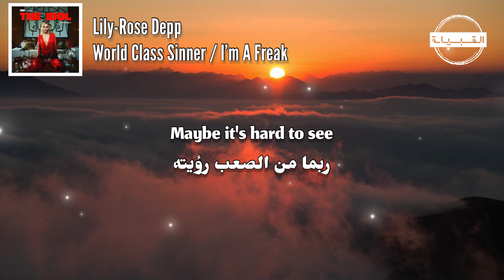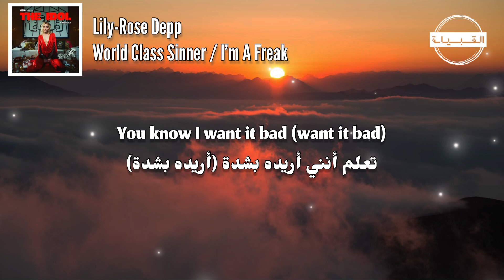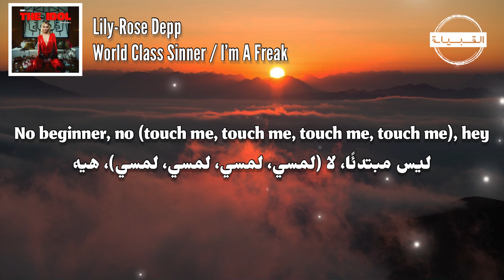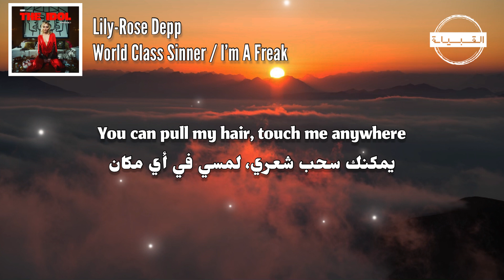Lily Rose Depp - World Class Sinner / I’m A Freak مترجمة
🎤   Lyrics
Maybe it's hard to see
ربما من الصعب رؤيته

When you're lookin' at me
عندما تنظر إليّ

But I do what I want
لكنني أفعل ما أريد

Don't give a fuck at all (uh-uh)
لا أهتم على الإطلاق (أوه-أوه)

Lookin' for something sweet
أبحث عن شيء حلو

When it comes time to eat (uh)
عندما يحين وقت الأكل (أوه)

You better start to run when I call
من الأفضل أن تبدأ في الركض عندما أنادي

'Cause I know that you don't really know
لأنني أعلم أنك لا تعرف حقًا

How to handle it (how to handle it)
كيفية التعامل مع ذلك (كيفية التعامل مع ذلك)

So get down on your knees and get ready
لذا انحنِ على ركبتيك واستعد

To become my bitch (I'll become your bitch)
لتصبح عبدي (سأصبح عبدك)

I'm just a freak, yeah
أنا مجرد غريب الاطوار، نعم

You know I want it bad (I want it bad)
تعلم أنني أريده بشدة (أريده بشدة)

And we can meet, yeah
ويمكننا أن نلتقي، نعم

But I don't need to know your name (know your name)
ولكنني لا أحتاج أن أعرف اسمك (أعرف اسمك)
You can pull my hair, touch me anywhere
يمكنك سحب شعري، لمسي في أي مكان

Whip and chains (whip and chains)
سوط وسلاسل (سوط وسلاسل)

I'm just a freak, yeah (yeah)
أنا مجرد غريب الاطوار، نعم (نعم)

So show me why you came (why you came)
فأرني لما جئت (لما جئت)

Baby, ain't nothing free
عزيزي، لا شيء مجاني

Especially not with me (ah)
خاصةً ليست معي (آه)

Better have a bank account
من الأفضل أن يكون لديك حساب مصرفي

If you wanna see what I'm about (uh-huh)
إذا كنت ترغب في معرفة ما أنا عليه (أوه-ها)

I'm a good girl gone bad (gone bad)
أنا فتاة جيدة تحولت إلى سيئة (سيئة)

Get in that car, drive fast (drive fast)
اجلس في تلك السيارة، قُد بسرعة (قُد بسرعة)

Get on the road
انطلق في الطريق

Take off my clothes
خُلع ملابسي

'Cause you're dumb but you're cute
لأنك غبي ولكنك جذاب

That's a good enough ratio (ratio, ratio, ah)
هذه نسبة جيدة بما فيه الكفاية (نسبة، نسبة، آه)

And I'm wild as a stallion
وأنا متغريب الاطوار كحصان

So come enjoy the rodeo (the rodeo, ah)
لذا تعال واستمتع بالروديو (الروديو، آه)

I'm just a freak, yeah (freak, yeah)
أنا مجرد غريب الاطوار، نعم (غريب الاطوار، نعم)

You know I want it bad (want it bad)

I'm a motherfuckin' world-class sinner (uh)
أنا خاطئ من الطراز العالمي اللعين (أوه)

Sinner, whoa (touch me, touch me, touch me, touch me), hey
خاطىء، واو (لمسي، لمسي، لمسي، لمسي)، هيه

I'm a motherfuckin' world-class sinner
أنا خاطئ من الطراز العالمي اللعين

No beginner, no (touch me, touch me, touch me, touch me), hey
ليس مبتدئًا، لا (لمسي، لمسي، لمسي، لمسي)، هيه

And I don't wanna change (don't wanna change)
وأنا لا أرغب في التغيير (لا أرغب في التغيير)

And every weekend (weekend)
وكل عطلة نهاية أسبوع (عطلة نهاية أسبوع)

I'm tryna find someone to bang (wanna bang?)
أحاول أن أجد شخصًا للمضاجعة (تريد المضاجعة؟)